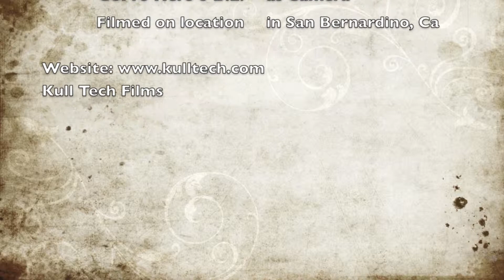Back Yard IOC Flight in San Bernardino, Ca.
This is my 3rd flight with the Gimbal and Fatshark installed.  I am attempting to use the IOC features to improve my flights.  One of the shots I am looking for is to do a complete circle around an object such as a tree.  I tried the different modes, but I still don't have a handle on it.  Instead I decided to turn the remaining flight into a FPV flight following the streets in my neighborhood.

David Kull